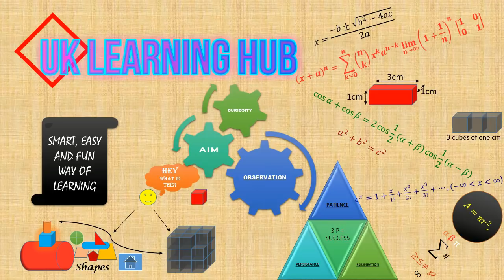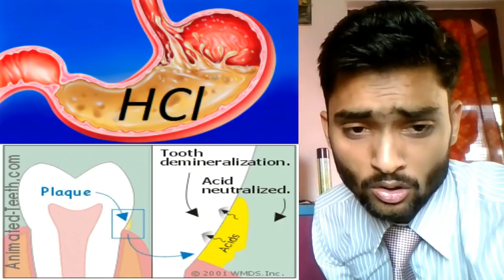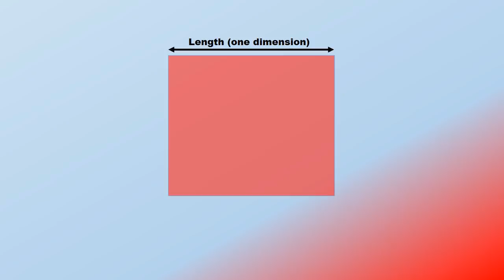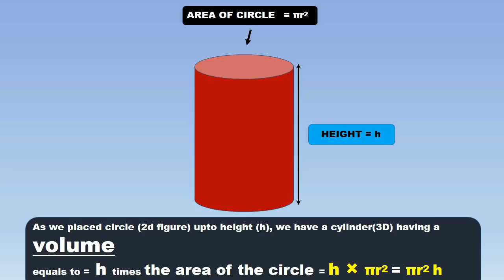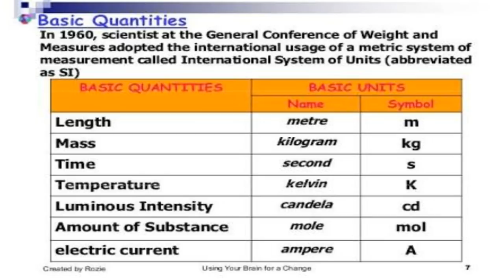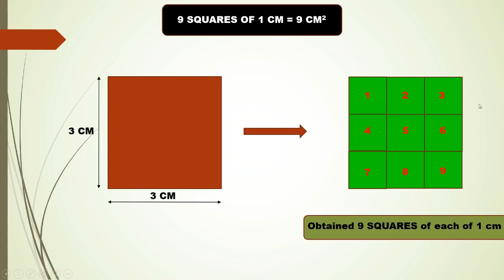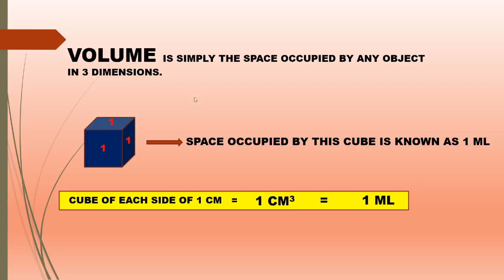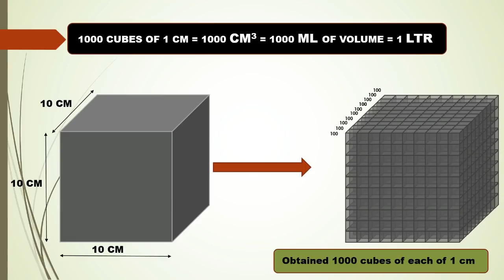Importance of measurement: METROLOGY: how to convert units, learn about liter: [in English & Hindi]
In this video, we have discussed the importance of measurement in our life through little rhyming and how we are surrounded by the units and measurements even in every single second of our life (for eg. heartbeats and breathe).
    You can learn and co-relate the things and values of your life and will explore your curiosity to learn.
    We have described that how the different shapes are formed through a single point and have described it by using fine animations.
    YOU will learn about, how volume of an engine is defined for any automobile and what is the actual meaning of cc used in automobiles.
    You will get to know, what a liter exactly is and how to convert liter in cubic centimeters(cm) and how to measure area.
     We have created a series of topmost conceptual academics topics and of English learning as well. So, In order to this, we are going to upload more videos later. So dear friends keep watching and explore your inner thoughts.
      If you have any query related to any of the points mentioned in this video you could tell us through comments.